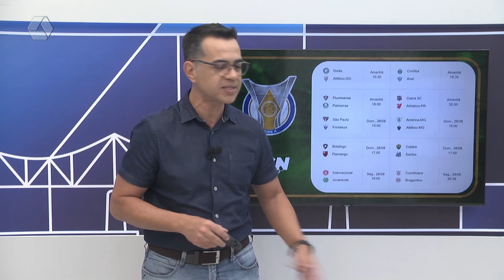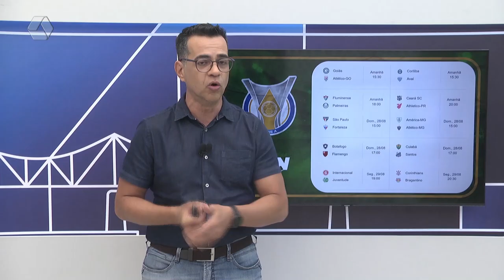RCN Sports: Seleção masculina sai perdendo, mas vence Cuba